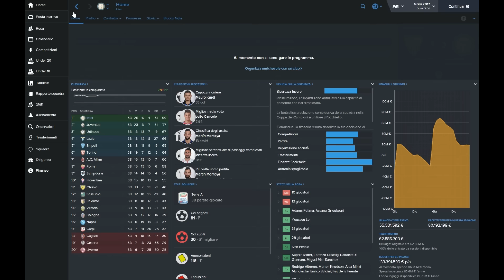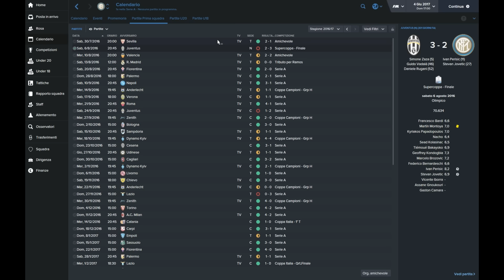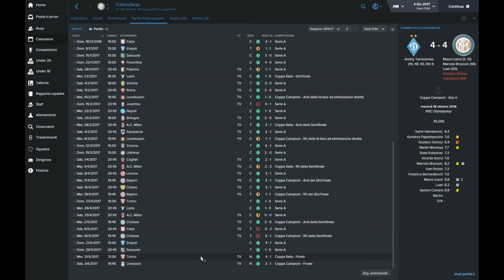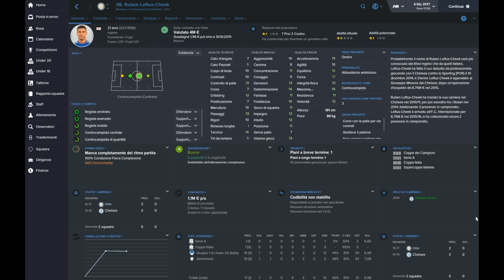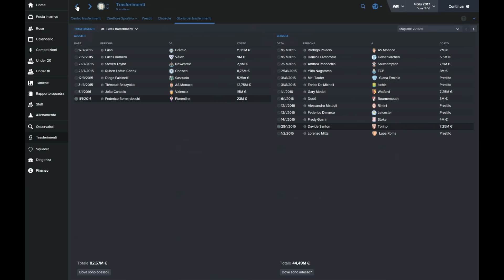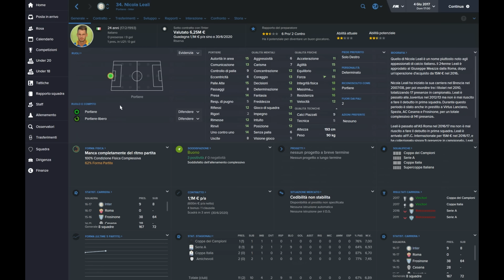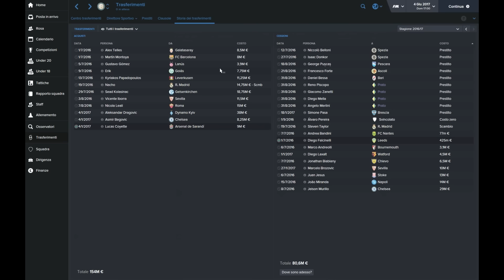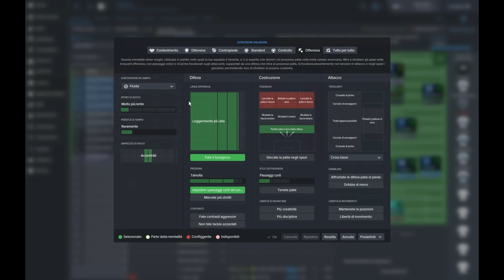Mostriamo le vostre carriere - 26° - Football Manager 2016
Continuiamo questa nuova serie dove siete voi i PROTAGONISTI, dove verranno mostrate le vostre carriere. Mi raccomando ricordatevi di mandare le immagini o i file dei salvataggi delle vostre avventure sulla pagina Facebook.